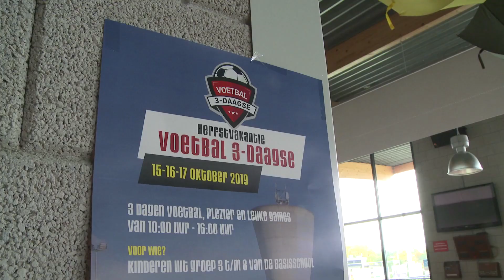Impressie Vakantie-Voetbal-3-Daagse bij Nivo Sparta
Impressie eerste dag Vakantie-Voetbal-3-Daagse bij Nivo Sparta van 15, 16 en 17 oktober 2019